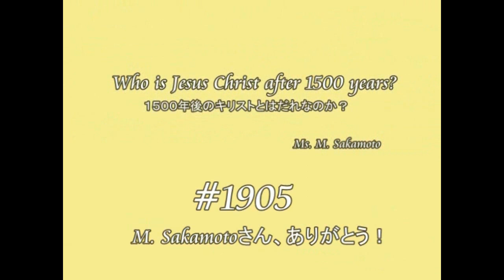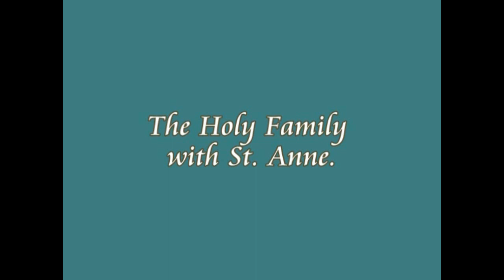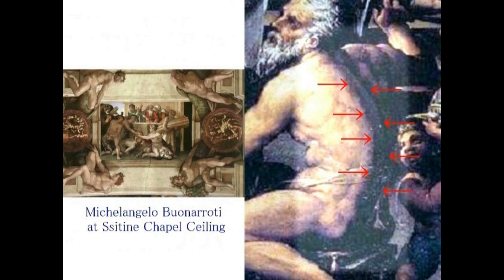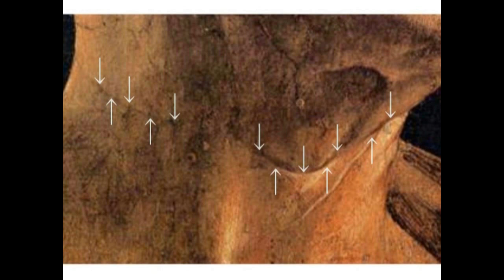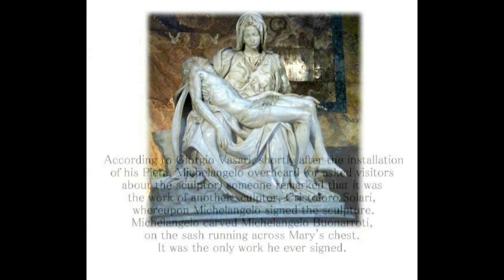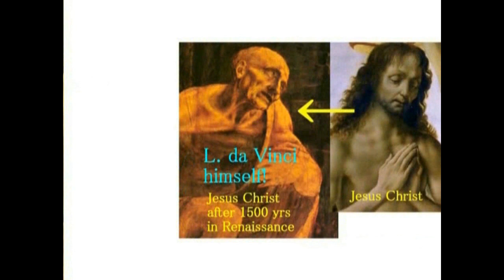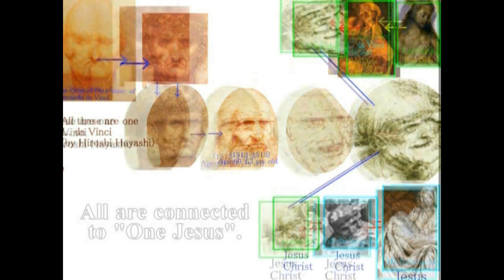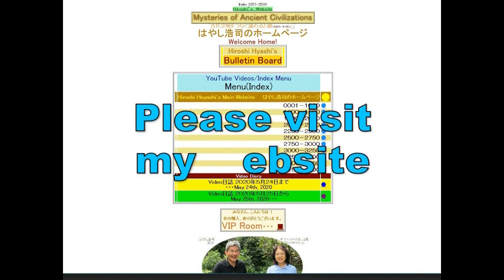4525【18 基】Gods who slough off their Skin=not Humans脱皮する神々＝彼らは人間ではなかったHiroshi Hayashi JP